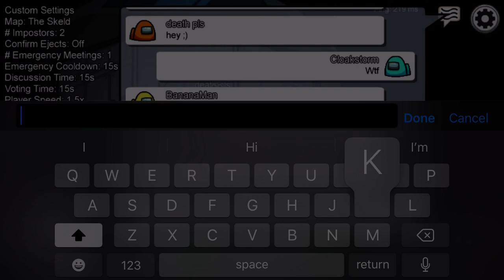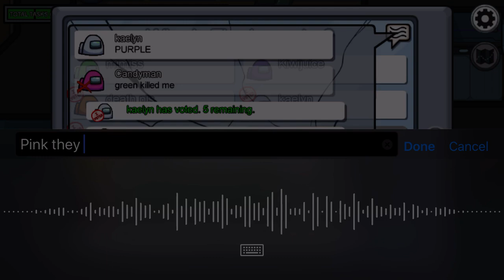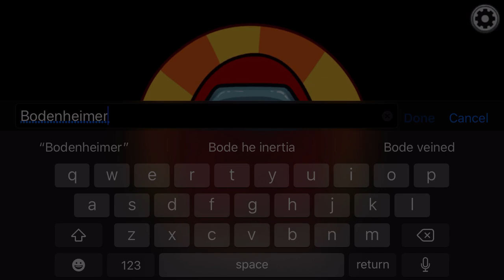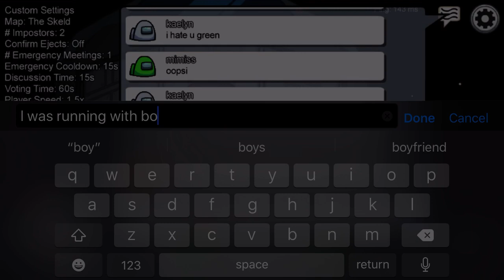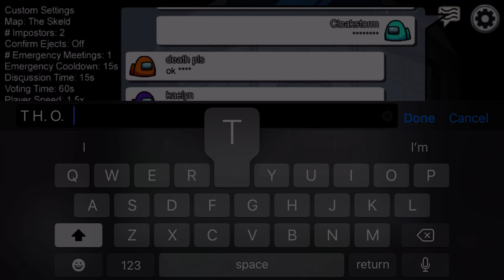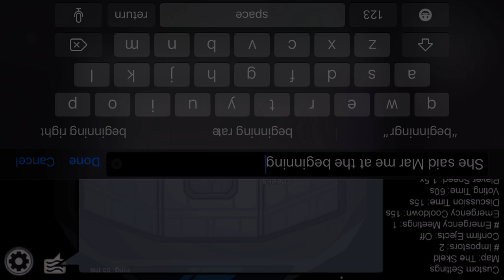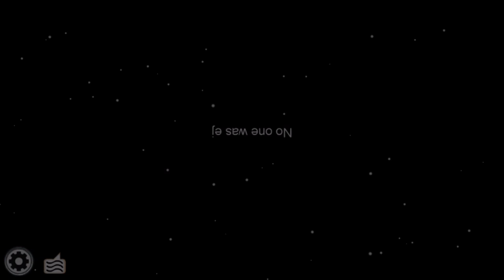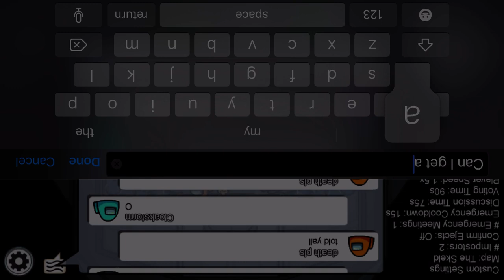I found 1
I found a thot